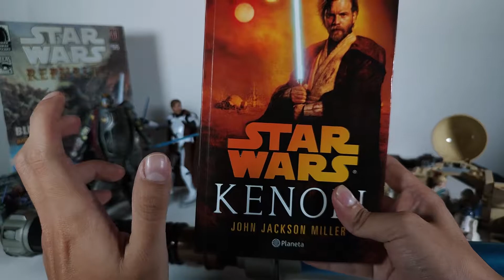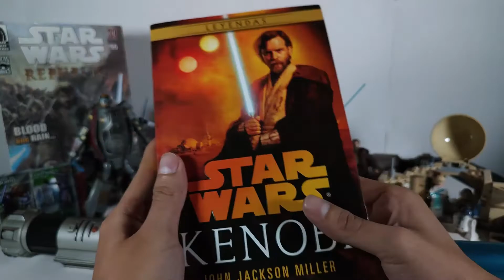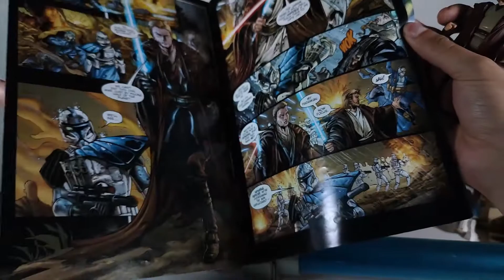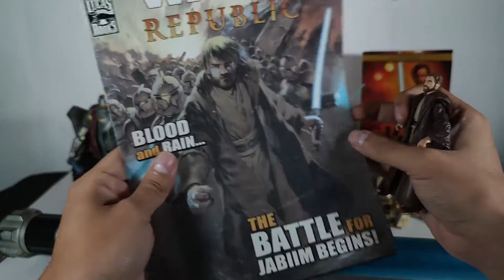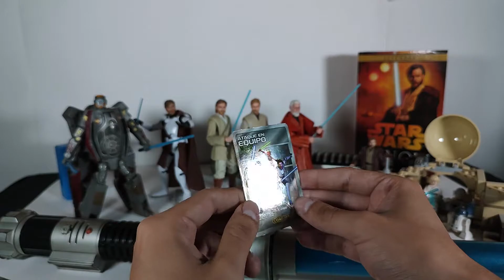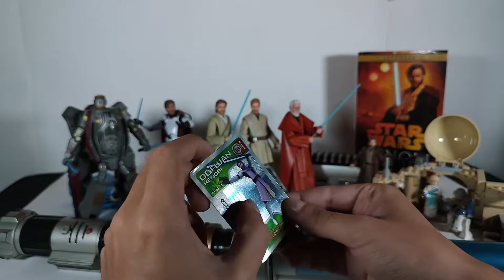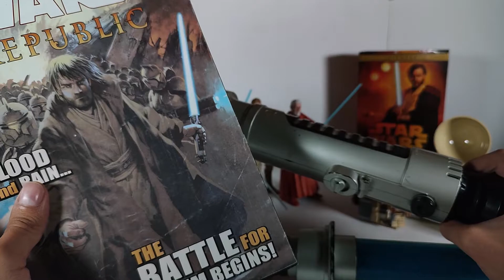Mi colección de Obi wan - especial 100 subs - viernes de reviews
Al fin pudimos regresar y como agradecimiento por más de 100 subs quisimos hacer un video especial de review de toda nuestra colección de Obi wan, esperamos que esta comunidad siga creciendo y que este pequeño hobby se vuelva cada vez algo mas grande, muchas gracias y comenten aquí abajo que les parece el video y que les gustaría ver mas adelante.

Este video contiene una opinión personal, no es ley y nos gustaría saber la tuya en la sección de comentarios, siempre con el debido respeto a los demás.

0:00 Intro
0:10 Agradecimiento
2:10 Libro Kenobi
4:20 Comic pack
6:55 Cartas clone wars
8:25 Sables de luz
10:55 Set de lego
13:00 Black series
22:10 Transformer
27:00 Comentarios

Este video cumple y esta protegido por el USO JUSTO del acto de copyright de 1976, el propósito del video es opinar sobre figuras/juguetes.